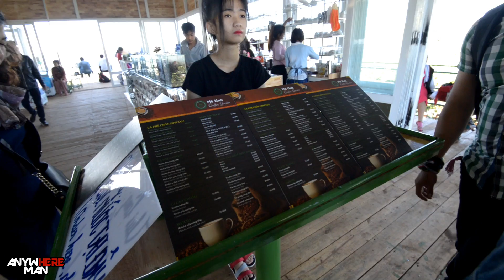BUÔN MÊ VỀ ĐÀ LẠT | CHẶNG CUỐI HỘI AN SÀI GÒN | Vietnam motovlog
Tập cuối cùng của chuyến hành trình 2500km
Trong tập này AM sẽ quay trở lại khám phá Đà Lạt một lần nữa, quán ăn ngon, cà phê nhạc sóng thú vị, và đặc biệt là con đường quốc lộ 27 dẫn từ Buôn Ma Thuột đi Đà Lạt với rất nhiều đoạn đường quanh co đến chóng cả mặt, và có một đoạn AM đã đi lạc hơn 40km nhưng may mắn được một người địa phương nhiệt tình hướng dẫn quay trở lại đường chính một cách an toàn.

Sau video, AM sẽ sắp xếp thời gian để quay lại series Ride Diary trong thời gian sớm nhất có thể. Rất xin lỗi các bạn đã phải đợi chờ lâu.

Viet Nam Motovlog - Yamaha T150 - Exciter 150 - Fz - Byson - Honda CBR 150

Những thứ AM dùng mà các bạn hay hỏi
-Camera: SJ 4000 wifi
-Phần mềm: Power director
-Nón: Avex Scorpion
-Găng tay: Monster cụt ngón
-Đồng hồ: Casio G-shock GD 120CM 5ER